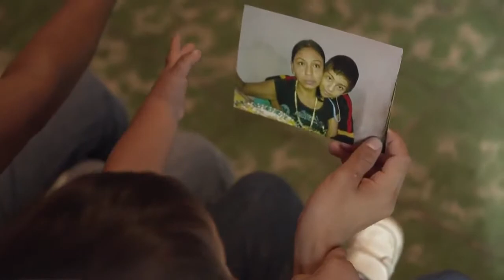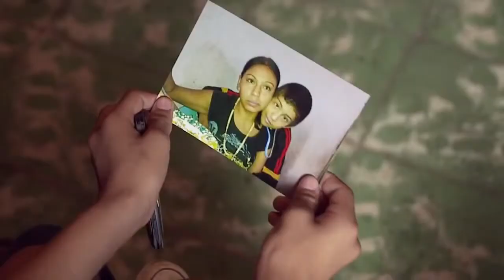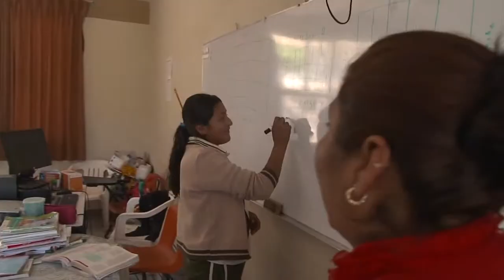PROGRAMA "SEGURO DE VIDA PARA JEFAS DE FAMILIA"